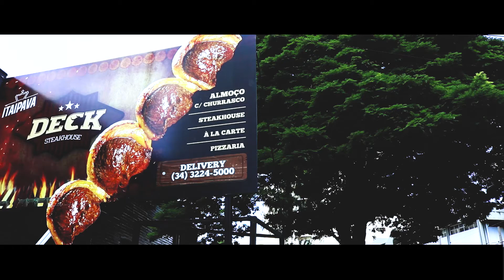deck steak house, venha almoçar com a gente.